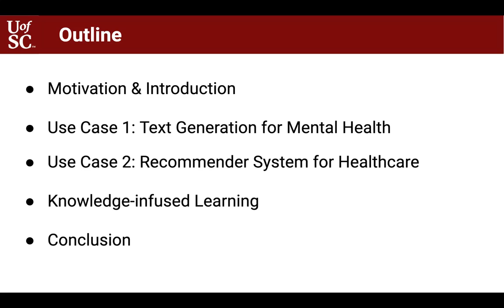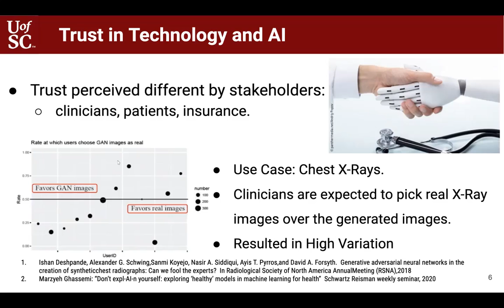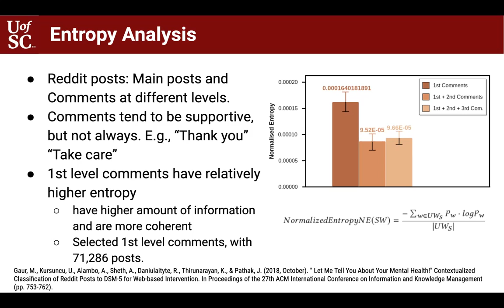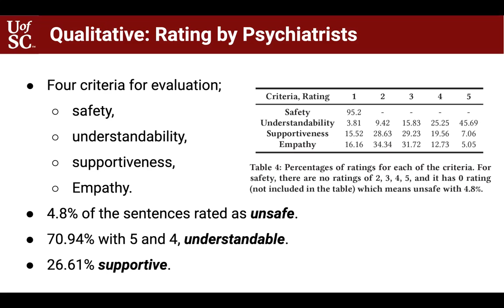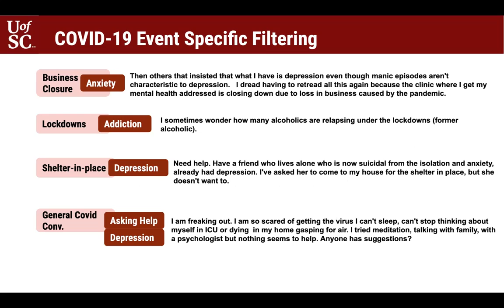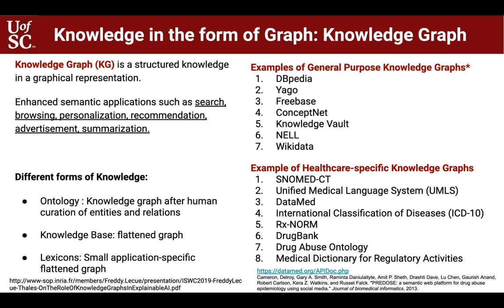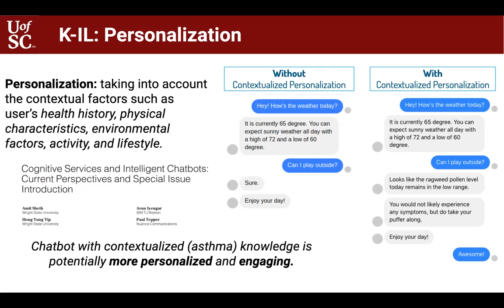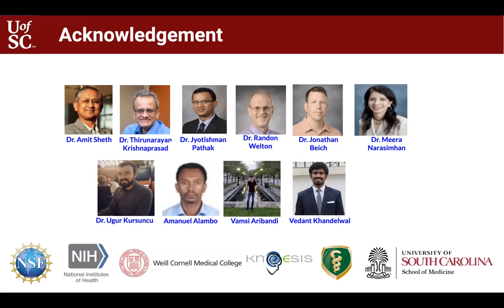Challenges in AI-infused Telehealth in the Post-Covid 19 Era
1. Issues
The sudden emergence of the COVID-19 pandemic accelerated the use and acceptance of technology  in healthcare. On the other hand, the effectiveness and potential implications of using advanced artificial intelligence (AI) algorithms in certain areas of healthcare are still in their infancy. Hence, to understand the practical limitations of the technologies that utilize AI, should go through a thorough evaluation before they can be of clinical relevance for sensitive application areas such as COVID-19, mental health, and suicide. In this work, we critically examine the utilization of existing state-of-the-art AI methods for two specific problems: (i) Virtual Health Assistants (VHAs) for patients with suicide risk, and (ii) Recommender systems in mental health and addiction.

2. AI and COVID-19-related Projects
(a) Virtual Health Assistants (VHAs) may aid clinicians in mental health care as they could provide timely support. We trained generative adversarial networks (GANs) that automatically generate statements  that would support and comfort suicidal patients, improve their mood, ease their burden, and ultimately prevent them from harming themselves. We quantitatively evaluated the generated supportive text for coherence, meaningfulness, semantic similarity, and readability. Three practitioners qualitatively evaluated the outcome for safety, understandability, supportiveness, and empathy. The quantitative metrics show that generated language is very similar to a human-generated supportive language, while the practitioners were ambivalent about the supportive nature of the statements and found its clinical use premature and unsafe without proper monitoring.
(b) Recommender Systems in Healthcare. COVID-19 pandemic mandated certain restrictions such as stay-at-home, impacting the overall social quality of the population concerning the prevalence of addiction and mental health. Such prevalence in the middle of a pandemic and the overloaded situation of the healthcare system prompted individuals to seek help on alternative venues, such as Reddit. Users on Reddit enact different informal roles, such as support providers and support seekers. We designed a recommender system based on PHQ-9 and GAD mapping support providers to support seekers for addiction and mental health. This system could be utilized in a formal online platform to match patients to an appropriate practitioner. Evaluated by practitioners, our findings show promising results achieving a 75% accuracy, while yet, it is far from a safe deployment in a real-world healthcare application.

3. Lessons learned
Our findings for both applications suggest that the advanced AI methods (e.g., automated text generation models, recommender systems) to be used in VHAs or virtual platforms for mental health and suicidal patients, need substantial progress and thorough qualitative evaluation accompanied by safety protocols. As the high-precision and patient-centric solutions are crucial in healthcare, explainable AI methods deliberately centering around the specific needs of patients and their treatment will play a significant role.

Members - Ugur Kursuncu, Manas Gaur, Kaushik Roy, Amit Sheth